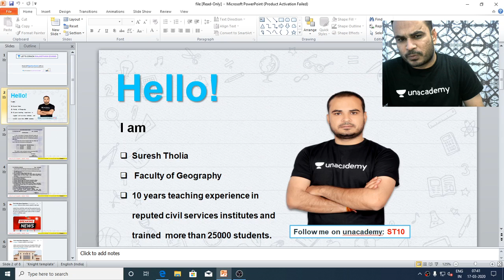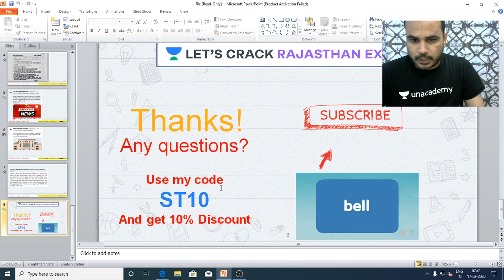RAS Result Latest News | Big Update | कब आयेगा RAS का रिजल्ट? | RAS PRE/MAINS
Big Update - कब आयेगा RAS का रिजल्ट? क्या 18 मार्च को भी नहीं होगी सुनवाई? by Suresh Kumar Tholia who is one of the best educators for RPSC. In this video, Suresh Kumar Tholia will be discussing - Important News related to RAS MAINS 2018 Result. If your target is RAC 2018, this video is very important for you. अगर आप पटवारी परीक्षा की तैयारी कर रहे तो इस वीडियो को पूरा देखिये और Let’s Crack Rajasthan Exams!

Suresh Kumar Tholia and more top educators are teaching live on Unacademy.

Unacademy Subscription Benefits:

1. Learn from your favorite teacher
2. Dedicated DOUBT sessions
3. One Subscription, Unlimited Access
4. Real-time interaction with Teachers
5. You can ask doubts in a live class
6. Limited students
7. Download the videos & watch offline